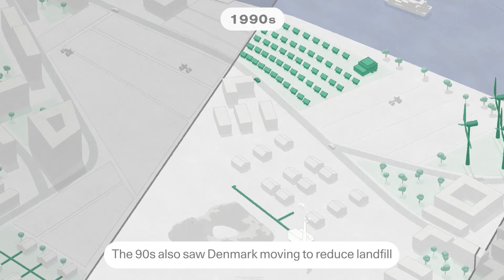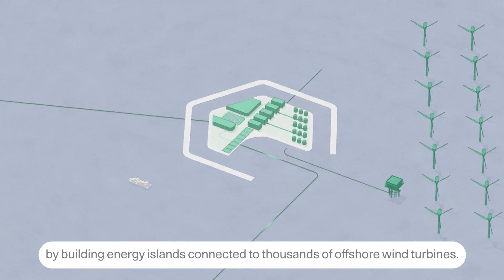From black to green: The story of Denmark's green transition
Like many countries, Denmark was once entirely dependent on imported fossil fuels. Today, many consider Denmark a global green frontrunner.

Denmark’s transition is a story of moving from black to green by means of public-private partnerships, broad political agreements, strong research and development and a private sector bold enough to supercharge action at an early stage. Standing on the shoulders of fifty years of dedicated efforts, we have come far. We have made decisive changes to how sustainability is integrated in industries as well as local economies, but we ought to get even further.

LinkedIn: State of Green Denmark